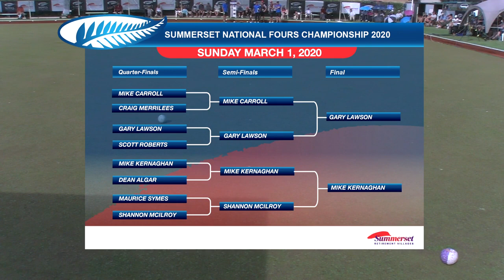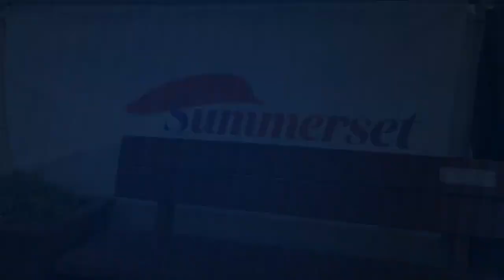Men's Final Gary Lawson vs Mike Kernaghan Summerset National Fours Bowls Sky Sport Next